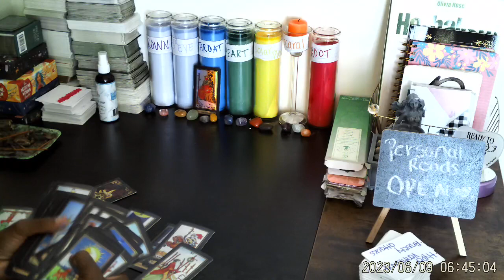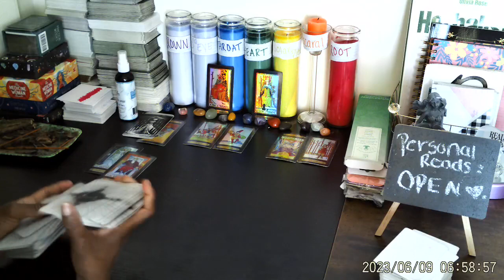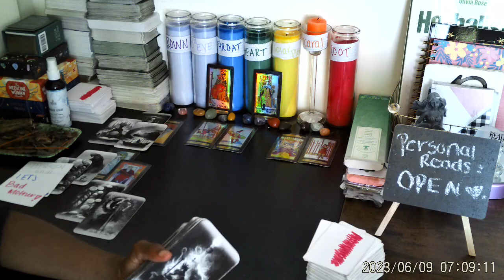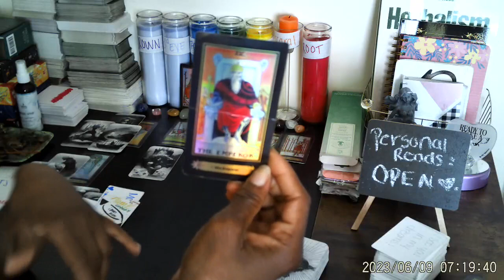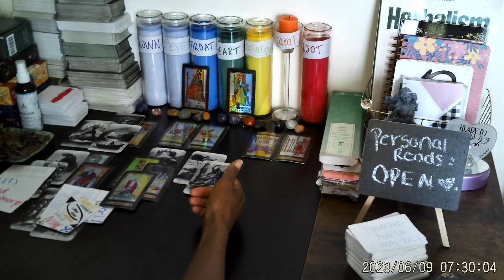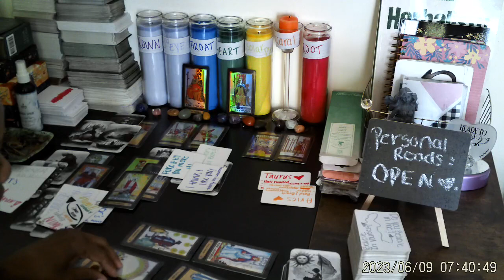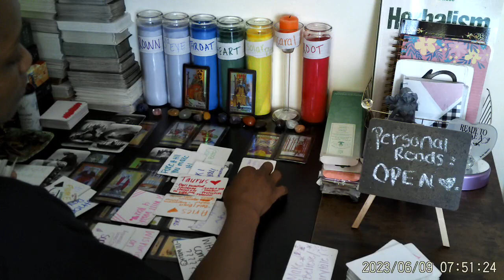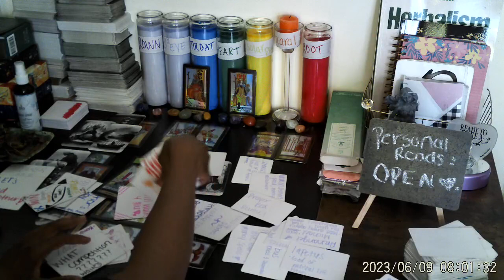PISCES ♓, What Roll Each Karmic Had/ Their Next Moves & How To Protect Yourself. Your Unstoppable🔮✨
*🚨Email For PERSONAL READS OPEN 👈🏽: ( p.s. PLEASE, provide your name along w. the words (Tarot Reading) in the subject bar, it'll make it easier to find you for readings ) Also PLEASE Comment Under Videos For My Phone Number 💯 PLEASE Notify Me AFTER Sending 🧜🏼‍♀️Sending Love & Light ALWAYS🕯️💛

*🚨Email For PERSONAL READS OPEN 👈🏽: ( p.s. PLEASE, provide your name along w. the words (Tarot Reading) in the subject bar, it'll make it easier to find you for readings ) Also PLEASE Comment Under Videos For My Phone Number 💯 PLEASE Notify Me AFTER Sending Email for A Reading Thanks 😊